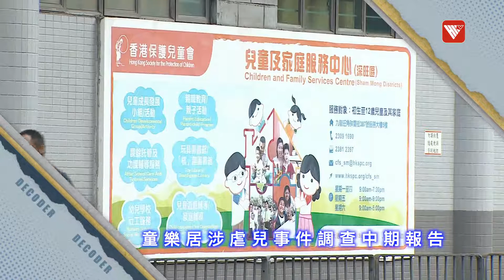一旦發現虐待兒童事件，無論是誰絕不姑息！《時事大破解》20220210【香港V】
香港保護兒童會下轄童樂居爆出涉嫌虐兒醜聞，機構成立獨立調查委員會。一月底，委員會發表中期報告，指出醜聞事件揭示了有關機構的三大問題。與此同時，香港保護兒童會總幹事及童樂居院長已經辭職。事件到此結束了嗎？